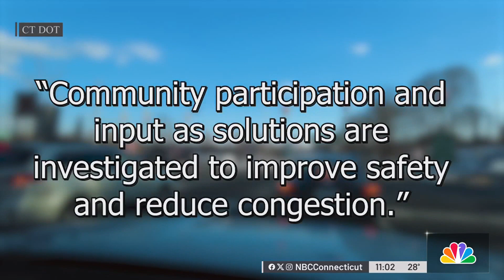Removing traffic lights on Route 9 is focus of public workshop this week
This week, people can weigh in on plans to remove traffic lights on a stretch of Route 9 in Middletown, which sees a lot of crashes and traffic delays.